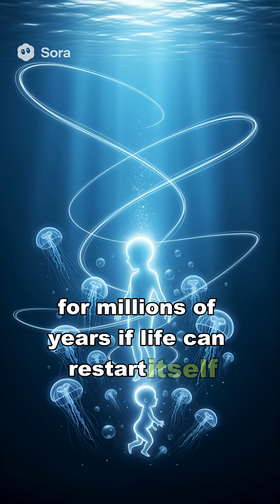Immortal jelly fish life spans